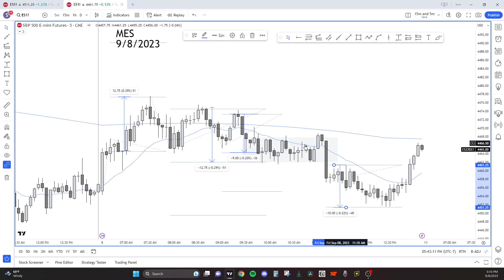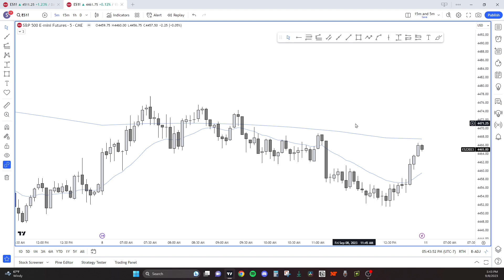Emini Breakdown September 8th, 2023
Today was a hard day to trade. I broke the day down and found all Leg 1 = Leg 2 moves. This will be my focus going forward.